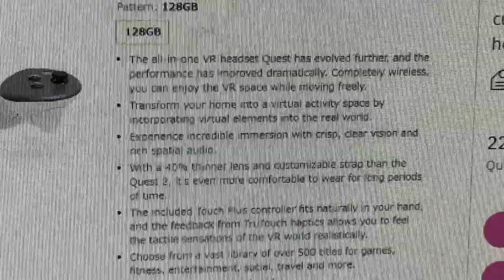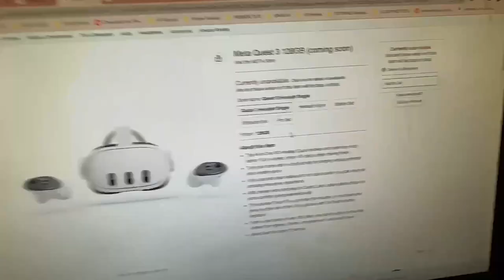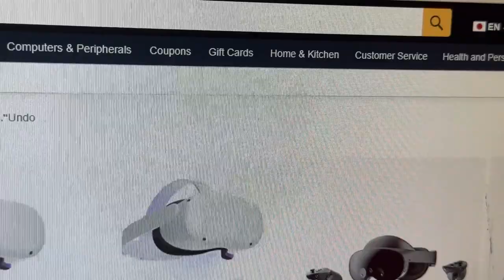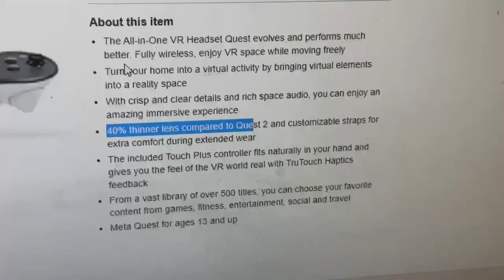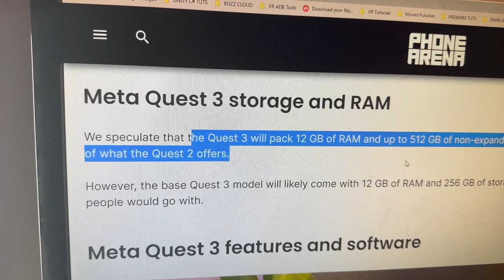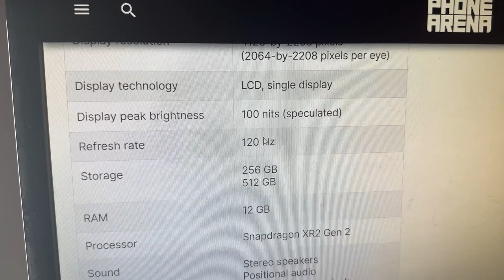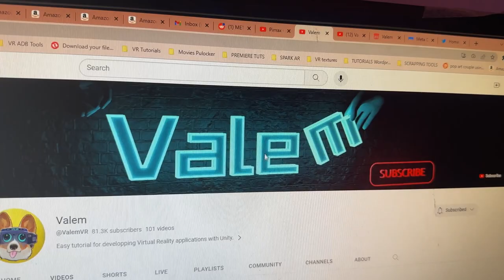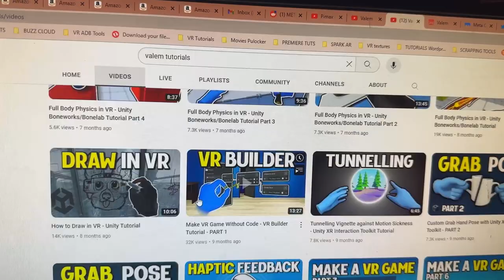META QUEST 3 NOW LISTED ON AMAZON! WHAT WE KNOW SO FAR!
Meta Quest 3 Listed on Amazon Japan: What to Expect?

Excitement is building in the virtual reality community as the Meta Quest 3 has been listed on Amazon Japan, hinting at its impending release. While no price details are available yet, the listing provides some intriguing insights into the headset's options and features.

The most notable aspect of the listing is the availability of the "Quest 3 Headset Single," suggesting that the Meta Quest 3 might be purchasable without the controllers, potentially offering a more affordable option for users who already have compatible controllers. This approach could appeal to VR enthusiasts looking to upgrade their current headsets without investing in new controllers.

The listing also confirms that the Meta Quest 3 will come with 128GB of storage, providing ample space for VR games and experiences. This is a welcome improvement over its predecessor, the Quest 2, which offered 64GB and 256GB options.

Meta, previously known as Facebook, promises significant advancements in the Quest 3's performance, making it fully wireless and enabling users to enjoy virtual reality experiences while moving freely. The headset's improved visuals and rich spatial audio are expected to deliver a more immersive and captivating experience.

Another exciting feature is the headset's 40% thinner lenses compared to the Quest 2, which might contribute to a more comfortable and extended wear. Customizable straps are also mentioned, providing users with the option to adjust the fit for maximum comfort during long VR sessions.

The included Touch Plus controller promises to enhance the sense of presence in the VR world with TruTouch Haptics feedback. Coupled with a vast library of over 500 titles, ranging from games to fitness, entertainment, social, and travel experiences, the Meta Quest 3 aims to cater to a wide range of interests and age groups (recommended for ages 13 and up).

While the price and exact release date remain undisclosed, analysts speculate that the Quest 3 will be unveiled during Meta's Connect 2023 event, with a possible release around September 27.

If you're considering a VR headset upgrade or an entry into the VR world, the Meta Quest 3 is undoubtedly an exciting prospect. Its improved performance, standalone capabilities, and expanded storage offer promising prospects for both newcomers and VR enthusiasts. As more details emerge, the Meta Quest 3 is likely to become one of the most sought-after VR headsets in the market. Keep an eye on Amazon Japan for updates on availability, pricing, and release dates, and get ready to embark on a thrilling virtual reality journey with the Meta Quest 3.